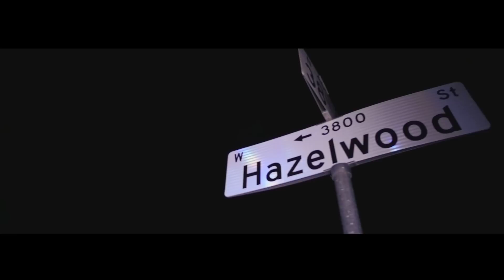Mike Billions - "ON MY WAY" | OFFICIAL MUSIC VIDEO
From California to Arizona, Mike Billions brings you the Official Music Video for 'ON MY WAY."

Shot | Chopped by: CameraLord | Kor Capital